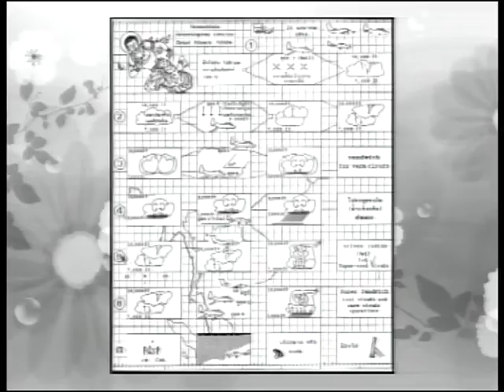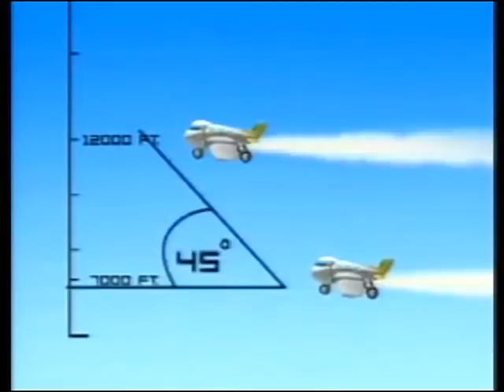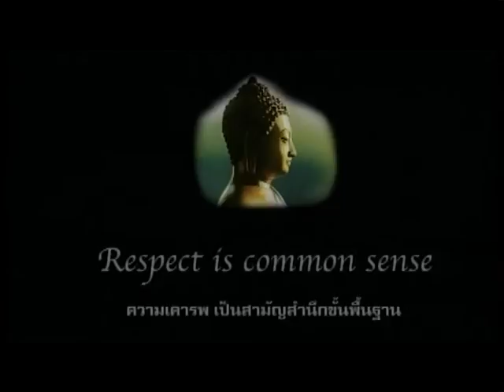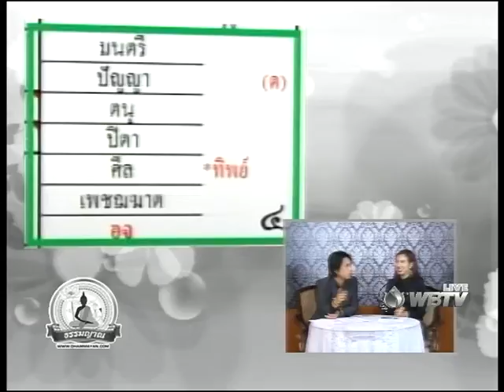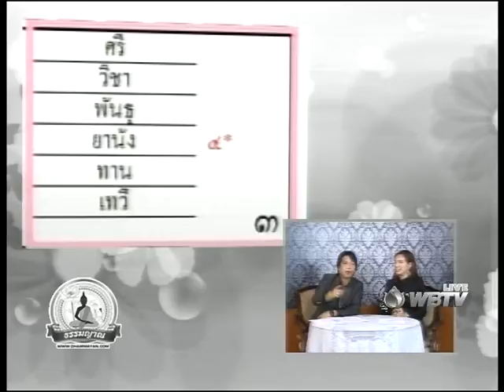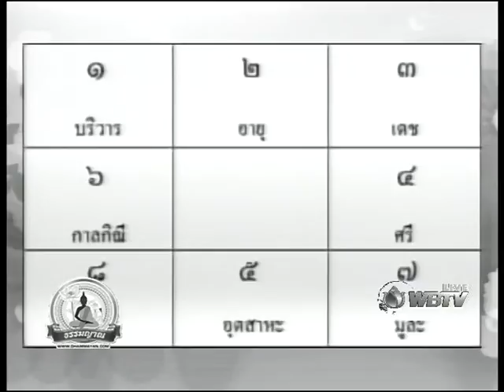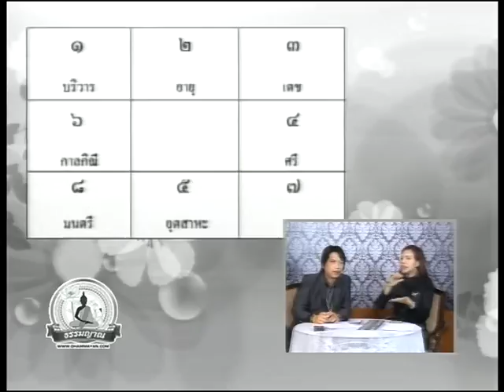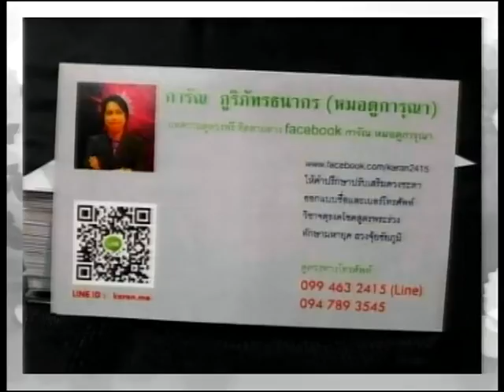เส้นทางธรรมญาณ onair 15112559